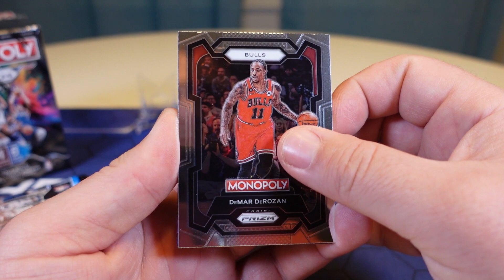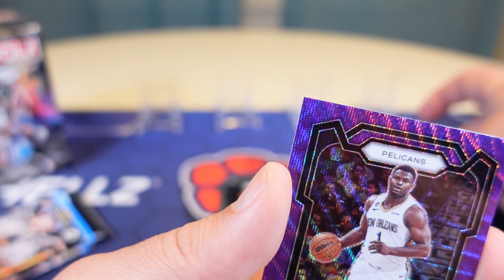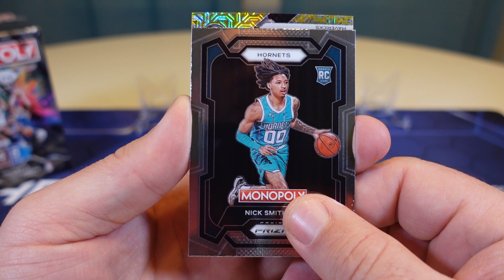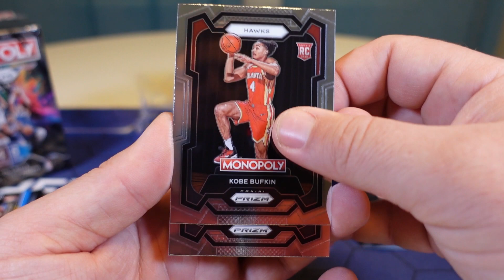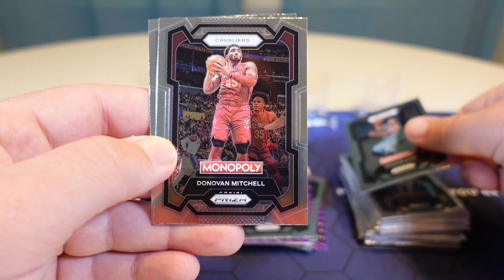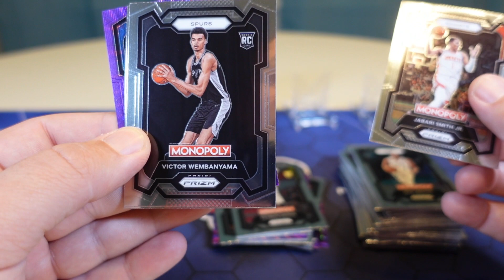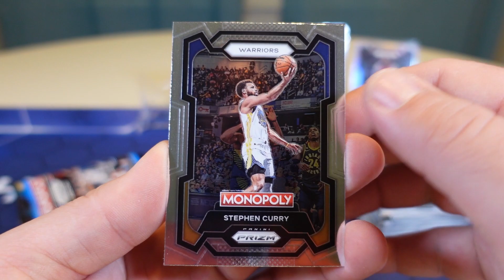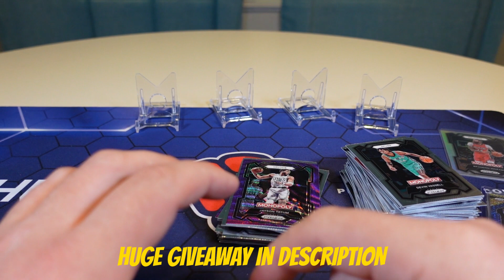WEMBY! Discounted 2023-24 Prizm Monopoly Basketball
Hey Everyone! Another fun rip of monopoly prizm basketball.

2. LIKE the video
3. COMMENT on the video.

I use CARD SHELLZ to protect my cards and you should too.